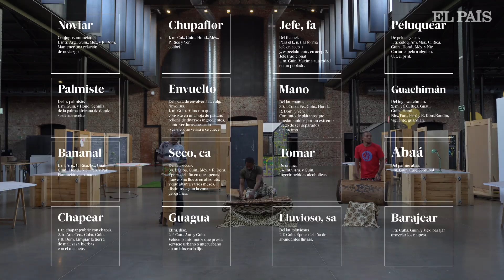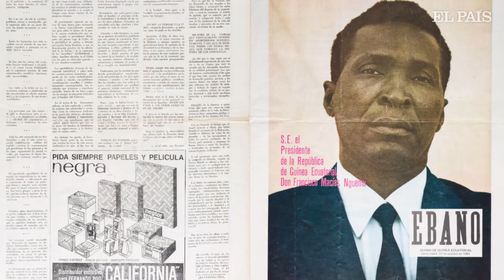GUINEA ECUATORIAL cumple 50 años de independencia de ESPAÑA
Cinco ecuatoguineanos repasan los 50 años de relación entre ambos países